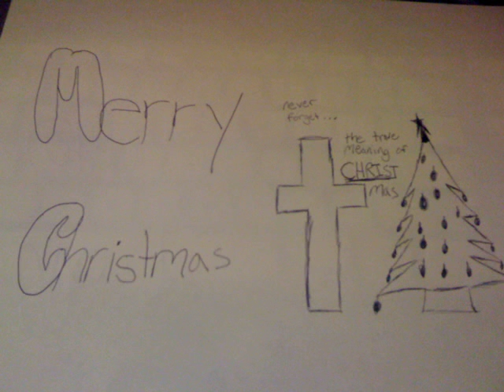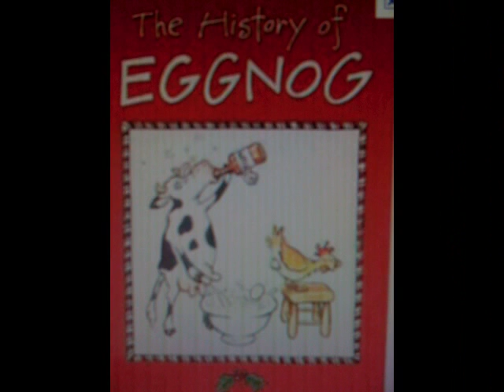Train- Shake Up Christmas Slideshow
just so you know we did this last year and never posted it until now, we did not get all of our christmas stuff out just for this!
also sorry for the blurry pictures
NO COPYRIGHT ON THE PICTURES!